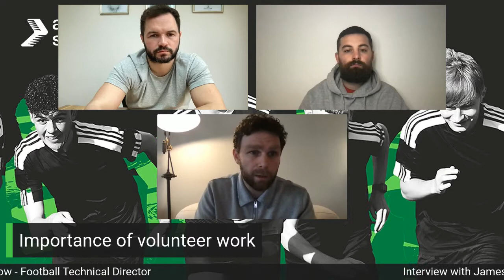Access Sport Podcast #2 | James Gow | Professional Football Academy Technical Director.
In Episode 2 of the Access Sport Podcast, Gary & Jordan are joined by experienced football coach James Gow. Starting as a volunteer, James has progressed through to become a Technical Director at the elite level.

With a wealth of professional experience, he gives an insight into what it takes to become a successful in the football industry.